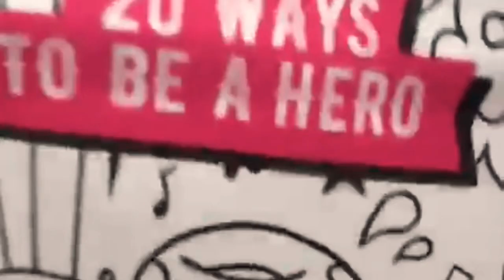Short Trailer of Dublin city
Hi guys,
Here are our first trailer video of the year 2020, 16th August in Dublin city. ( There are no vlog about this after the trailer)
We have decided do to some small vlog about our life in Ireland as Thai students ( languages difficulty and stuff)

( idek )

Our name
Pop ( Ariya )
Fern ( pimchanok )

We’re from Thailand living around Dublin, Ireland

สวัสดีค่ะ พวกเราเด็กไทยอยู่ที่ไอร์แลนด์
เฟิร์นจะพูดไทยคำอังกฤษคำนางพูดภาษาไทยไม่ชัด 555+
ป๊อปพูดภาษาไทยได้ดีมาก